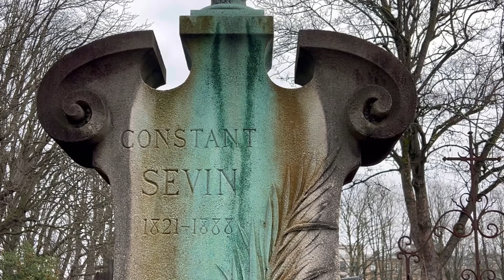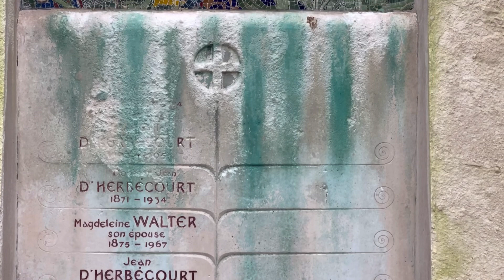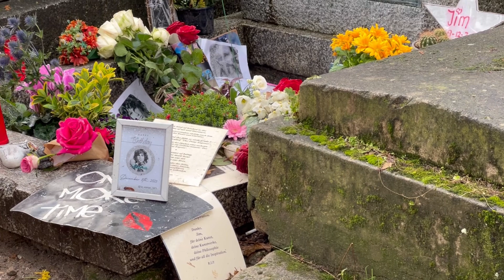La città dei morti. Il cimitero di Pere Lachaise a Parigi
Una mattinata passata a vagare tra le migliai di tombe di persone famose e meno, nel cimitero monumentale di Pere Lachaise a Parigi.